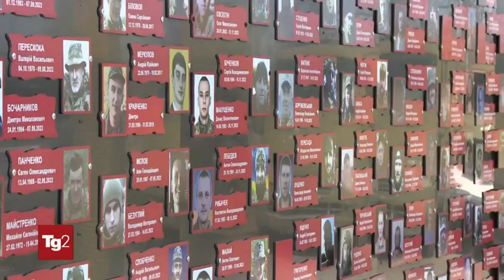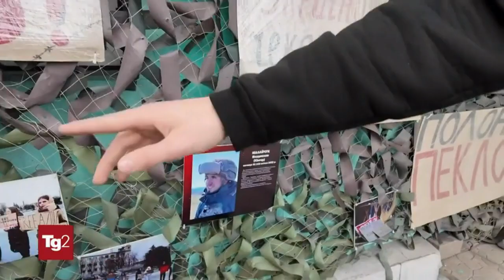769 giorno di guerra in ucraina